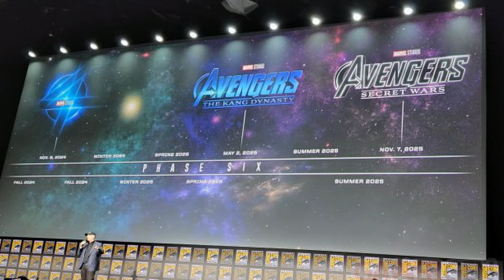Avengers: Secret Wars is How Marvel Bring in the X-Men! - Theory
With the recent announcements from Marvel Studios at San Diego Comic Con 2022 where the entire slate for Phase 5 and some teases for Phase 6, undoubtedly the biggest thing coming out of the panel was the news that we'd be getting 2 AVENGERS MOVIES IN THE SAME YEAR! The First one is Avengers: The Kang Dynasty and the second one is Avengers: Secret Wars! If you've read the 2015 Secret Wars comic book event then you can tell that this is most likely how the X-Men are brought into the MCU.